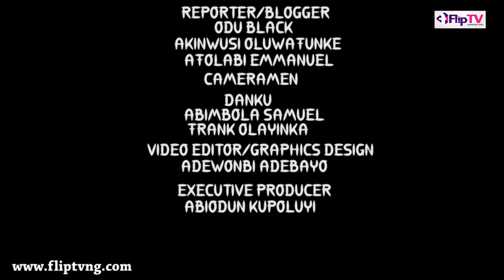ABASS AKANDE OBESERE SINGS 'TOSIBE, OBTK' FOR EBENEZER OBEY @ 75